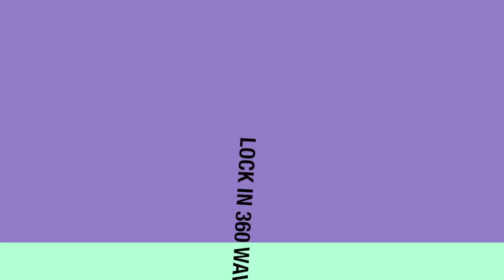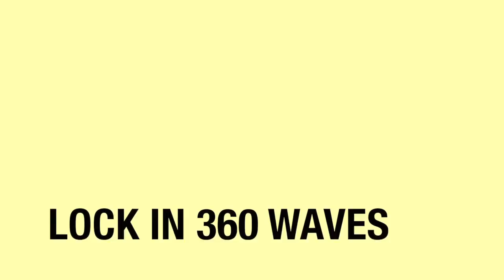How To Lock In 360 Waves: Brushes & Wave Caps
Blu Waves describes his arsenal of brushes and wave caps. Follow Blu Wavez on IG at Georgia_Waver